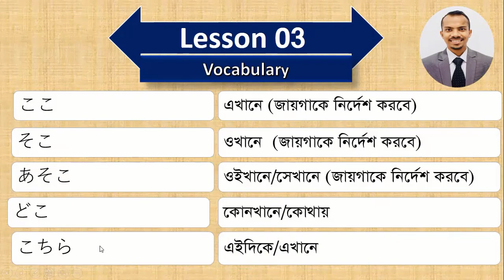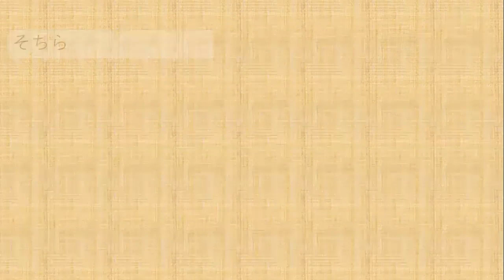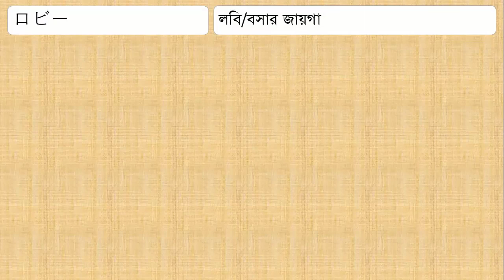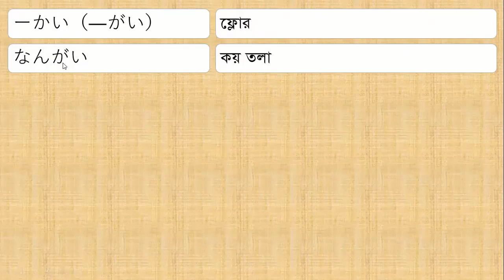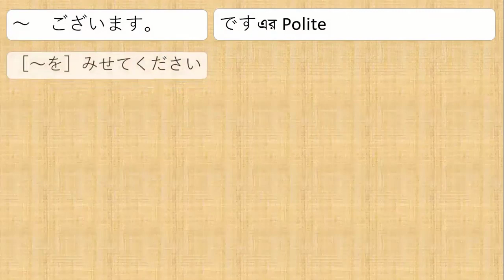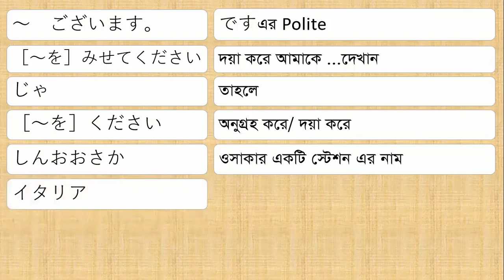JLPT N5 | Lesson 03 Vocabulary | Learn Japanese Language | Minna no Nihongo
I am Iftakher.
Japanese Language teacher.

I'm not a native Japanese speaker but a Japanese language teacher. I’ve passed the JLPT N3 exam and am planning to take the JLPT N2 test in the future. So if you find any mistakes, feel free to let me know so that we can all learn together. Thank you!

hiragana; katakana; Japanese Language; How to; Hiragana writing system; ひらがな; How to write Hiragana; Learn hiragana; Japanese alphabet; gyo, juktoborna; Lesson 03; Minna no nihongo lesson 03; vocabulary 03; JLPT N5; JLPT N4; Vocabulary; Les